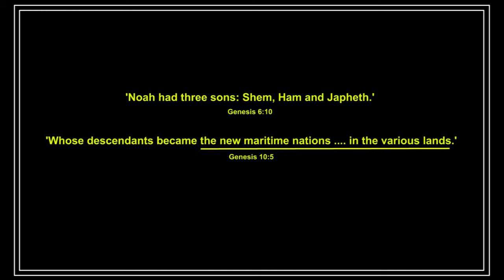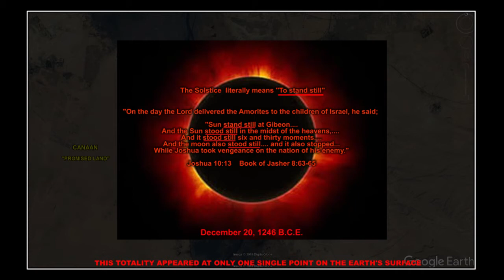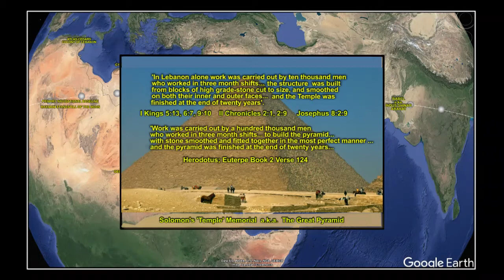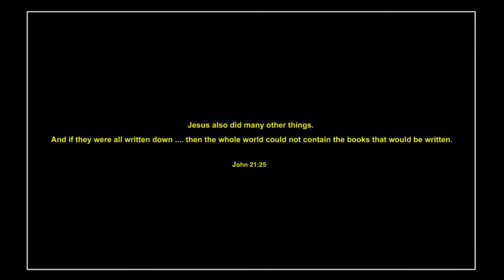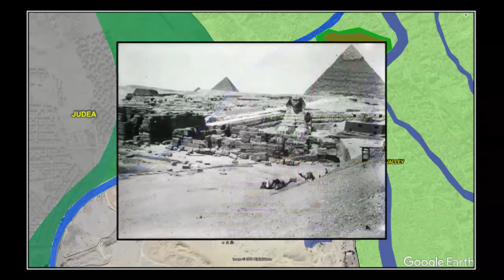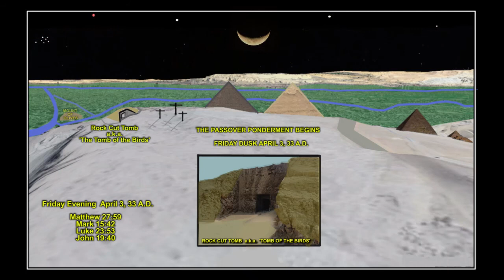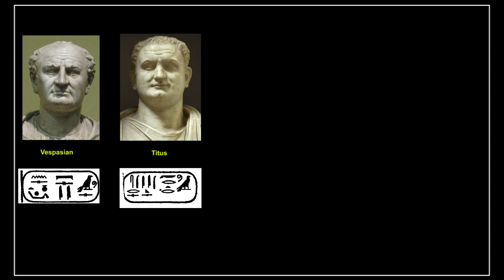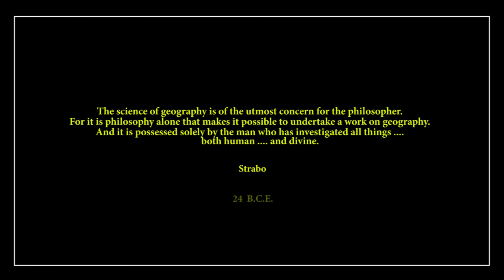Palestine : History Map of Israel & Jesus in True Jerusalem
In accordance with Real-World geographical information provided by Google maps, this 21st century scholarly documentary depicts the historically correct Exodus Route, the original map of Syria and Philistia ( a.k.a. the original Palestine territory ), the Biblically correct true location of the territory of Israel on the West Bank, and ultimately reconciles the true map retracing the life and travels of Jesus along the West Bank and in Biblical Jerusalem, which is not to be confused with namesake Jerusalem of the modern day embassy. In accordance with eye-witness accounts, and the subsequent literary enterprises they inspired, this documentary refutes the changed narrative of Zionist inspired Zionism which has unfortunately denied the Middle East their rightful opportunity to come to terms with their own authentically true historical and precise theological heritage. With the latest erasure of Palestine from the world map, the annex news concerning the annexation of the so-called West Bank, inclusive of the concerns surrounding the U.A.E. United Arab Emirates UAE, it is critically necessary to legitimize history rather than to perpetuate the current chaotic and erroneous narrative of the ' holy land '. To that end this documentary explains and identifies in concise Real-World dynamic terms, the originally combined territories of Palestine and Syria, whose populations fled northeastward to escape the onslaught of arriving Hebrews circa 1246 BCE. Although rudimentary with respect to technological wizardry, this non-theoretical work is expertly precise, being in full accordance with all historical and topographical truths as set forth in ancient literature to dispel the modern-day conditioning. A reconciliation resulting from a 30 year investigative research project which correlated the assembled and compared eyewitness accounts of the Jewish, Greek and Roman scholars who lived long before the modernistic Zionism era, the Balfour declaration, the British Mandate, the British White Paper, the Oslo Accords, and the declared creation of 20th century Israel whose eventful actions have recently come under the scrutiny of the International Criminal Court ICC with respect to the century old situational war in the Middle East, and the related issues concerning a two state solution which come from a complete lack of understanding of one of the most neglected, and therefore widely misunderstood collections of anciently recorded historical accounts and place-names still yet to be realized by the administration of President Trump, Prime Minister Benjamin Netanyahu, Palestinian President Mahmoud Abbas, Prime Minister Boris Johnson of Great Britain, the European Union ( EU ), the U.A.E., President Erdogan of Turkey, Iraq, Afghanistan, Iran, and collaterally China, Russia, Syria, Lebanon, Jordan, Saudi Arabia, Kuwait, and the Persian Gulf Arab States, each of whom have erroneously accepted, without evidence or fortitude, the non-historical narrative which has wrongly evolved into a 'historical truth', because each administration is of the belief that someother interested party has, or had, performed a thorough examination to assure that the current state of affairs has been placed into an absolute and true historical perspective. But this has never occurred, even though these issues are of great historical, theological, and humanitarian importance. Unbeknownst is that a complete examination of the historical facts has never been undertaken by anyone, yet despite lacking this critical knowledge still all parties still continue to muddle the issues related to ' The Deal of the Century ', the Peace Plan, Jerusalem v. Al-Quds, the BDS movement, world sanctions, deliberations concerning nuclear arms, the Presidential debates, the mission of the Secretary of State, the United Nations General Assembly, Security Council UNSC and UNESCO, the United States Congress and White House, the UAE, and ultimately The Hague, as each administrative agency continues to remain mired in the long-standing issues of annexation of the West Bank and the occupation issues of Israeli settlements in the alleged ' Biblical Holy Land ' a.k.a. the so-called ' Promised Land ' rumored to be in the Palestine territory, merely because each entity has accepted, without evidence, the current erroneous narrative. So in this age filled with protests and the ever present threat of nuclear arms, it becomes critically important to embrace the recorded truths just as they were always meant to be, as these findings are a culmination of the most magnanimous and grand literary efforts of so many hundreds of past and present historiographers whose best interests always lay in the future of each their own respective enterprises for the good of all humanity. To adhere to the current non-historical and grossly erroneous narrative is to rob the entire Middle East of discovering their long-lost rich heritage trail and their ability to resolve all issues into a final peace.